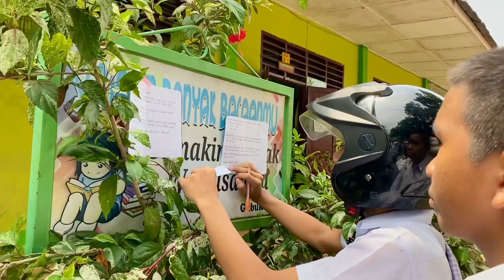Belajar Asyik bersama miss Wiwid | Media Pembelajaran | Belajar sambil bermain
Terima kasih kpd kelas IX-1
Semoga bermanfaat untuk guru* /tenaga pengajar dmnpun ya,selamat menonton🙏🏻